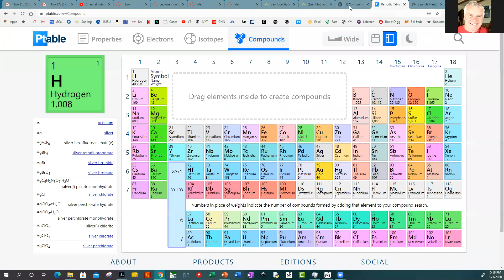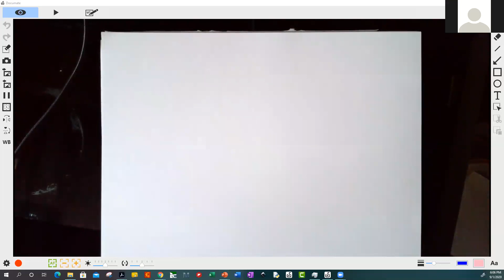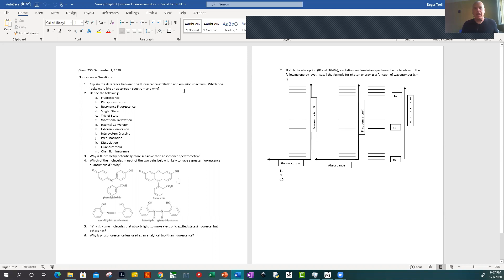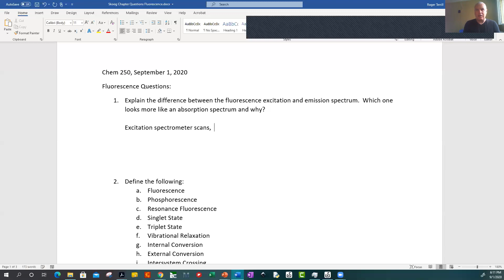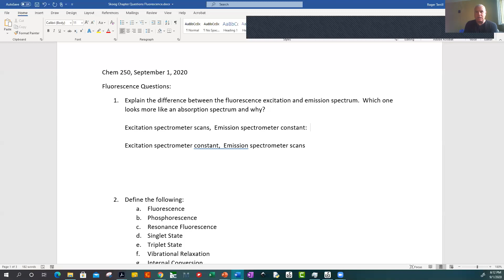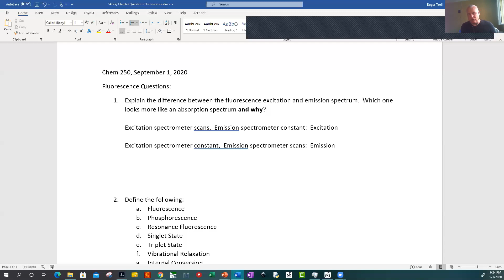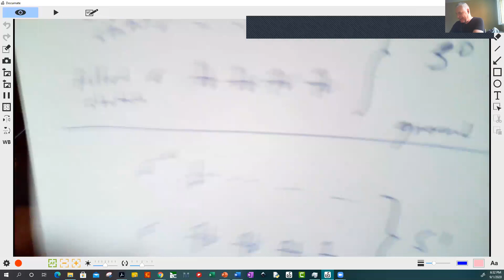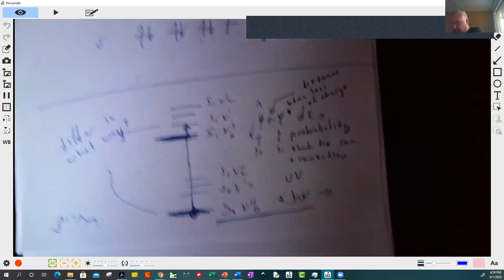Chem 250 Lecture 4 - the weirdest discussion of quantum chemistry ever!